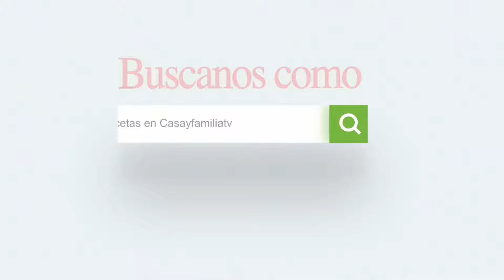HELADOS DE FRESA con CHAMOY | FRESCAS y DELICIOSAS | Recetas FÁCILES en Casayfamiliatv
¡Hola Superfamilias! Hoy les traemos unas deliciosas paletas de fresa con chamoy. Perfectas para disfrutar en familia o para tu negocio desde casa. ¡No te pierdas esta receta fresca y fácil de hacer!
Comparte tu versión de este postre en los comentarios.

👉 INGREDIENTES PARA LAS PALETAS DE FRESA CON CHAMOY

*  5 libras de Fresas
*  2 Limones
*  4,1/2 litros de Agua
*  2,1/2 tazas de Azúcar
*  2 cdta medidora de CMC de (5 ml) c/u
*  1 cda de Esencia de Fresa
*  Chamoy Dulce
*  Chamoy Picoso o Salsa Picosa
*  Tajin
*  1 Bolsa de Dulces de Picafresas
*  Vasitos de 10 oz
*  Palitos para Paletas

✅ Visítenos en nuestra página donde puedes ver los vasitos que uso y muchas cosas más!!!

REFRESCA TU DÍA CON SABOR! Cómo Hacer PALETAS DE SANDÍA CON CHAMOY en Casa para Toda la Familia

Receta de SANDWICH DE POLLO fácil y rápido para TODA ocasión, desde un picnic o una reunión familiar